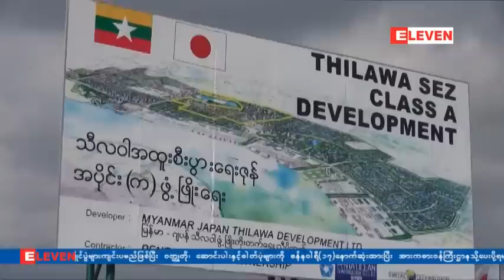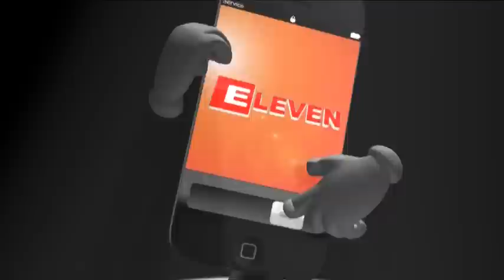သီလ၀ါ အထူးစီးပြားေရးဇုန္တြင္ လုပ္ငန္းစတင္ႏုိင္ရန္ အေမရိကန္ကု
သီလ၀ါ အထူးစီးပြားေရးဇုန္တြင္ လုပ္ငန္းစတင္ႏုိင္ရန္ အေမရိကန္ကုမၸဏီတစ္ခု အပါအ၀င္ ကုမၸဏီငါးခုကုိ ရင္းႏွီးျမွဳပ္ႏွံမႈလုိင္စင္ ထုတ္ေပး